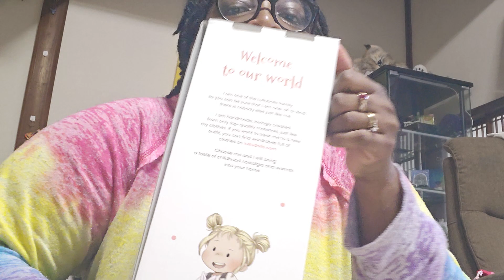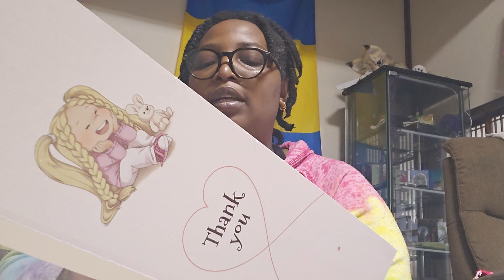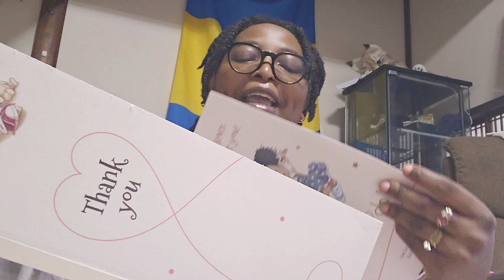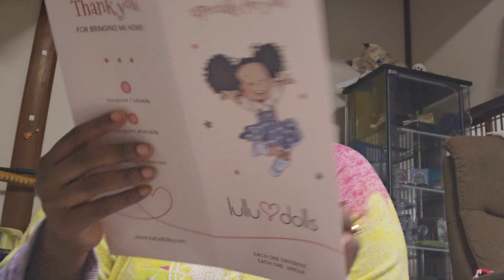Lullu Doll Unboxing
Lullu Dolls on Etsy